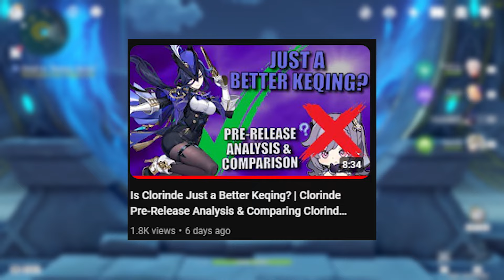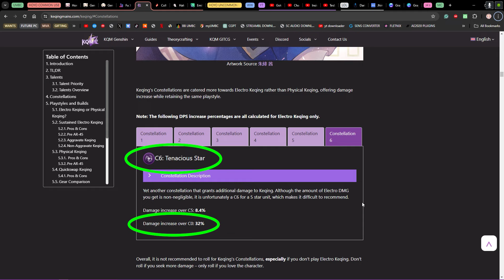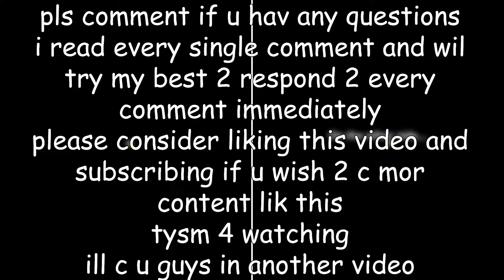Clorinde VS Keqing | Who is the better DPS? - Clorinde Post-Release Analysis | Genshin Impact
Timestamps Below:
Intro: 0:00
Party Member Builds: 0:23
Clorinde Build: 1:07
Keqing Build: 1:26
12-1-1 Abyss Run: 2:20
Open World Bosses: 2:50
Results: 3:15
Pros and Cons: 3:33
Playstyle Preferences: 5:33
Summary: 5:56
Final Verdict: 6:04
Outro: 6:14